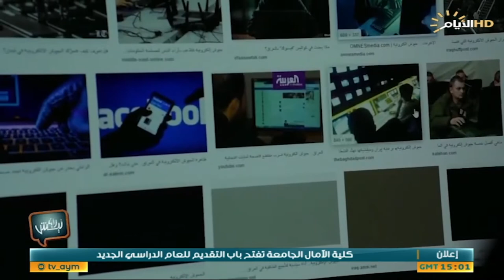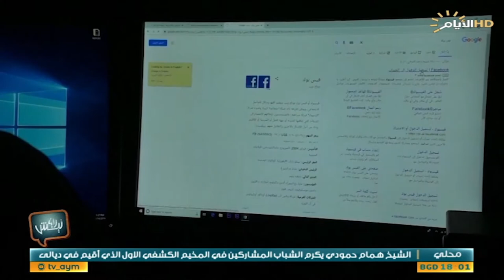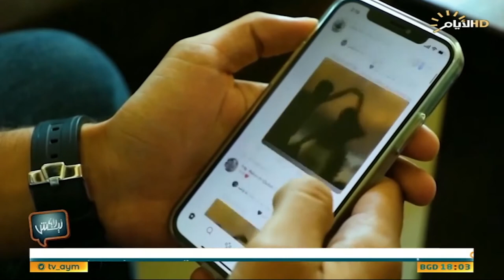برنامج ليش لا، الابتزاز الالكتروني